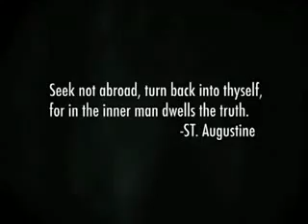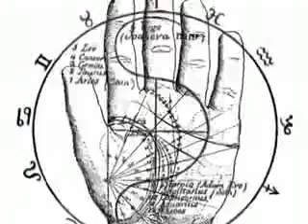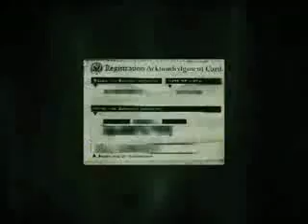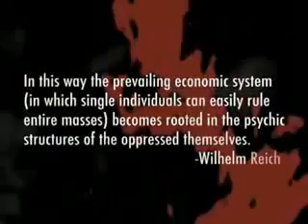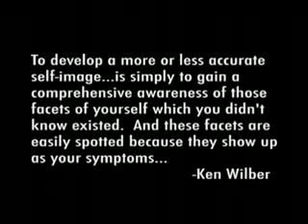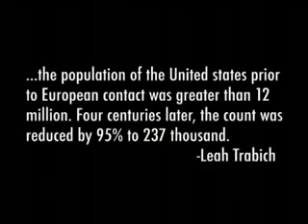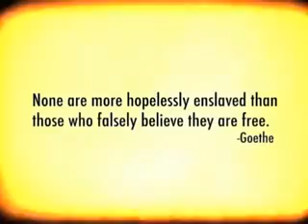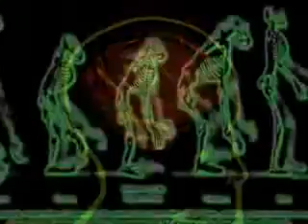KYMATICA FULL LENGTH MOVIE Expand Your Consciousness!!! SD)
Kymatica is one of the worlds best description of what is!!, you will learn about yourself and how you have been led down the garden path, it's time to take back your power and responsibility and move forward in great power, the world is waiting for you!!